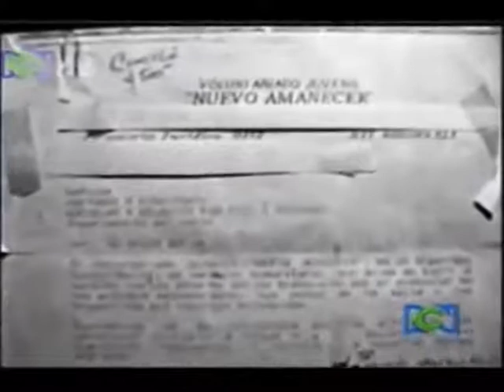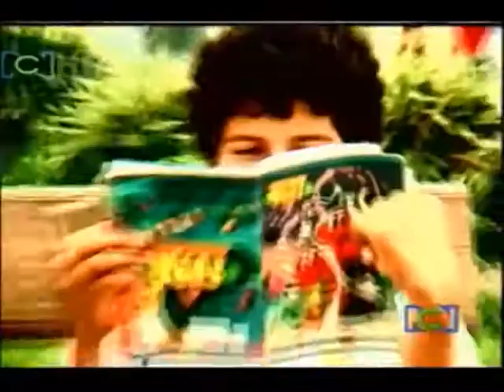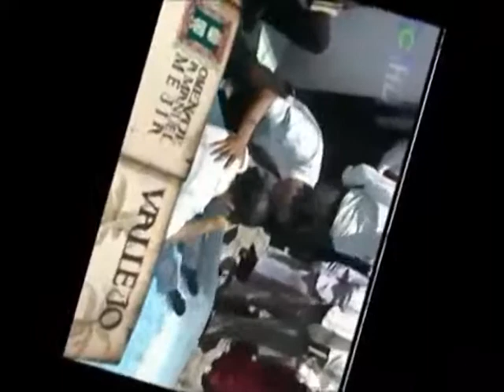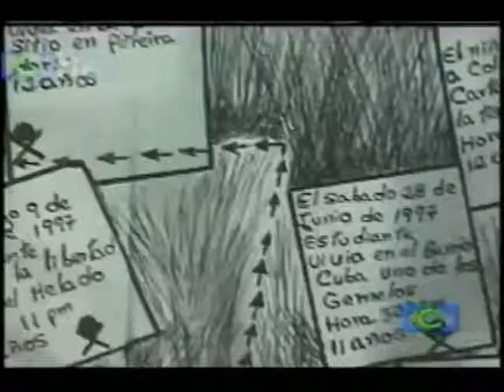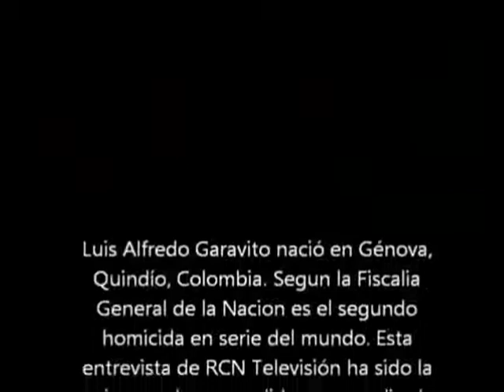La Bestia El acsecino de Colombia